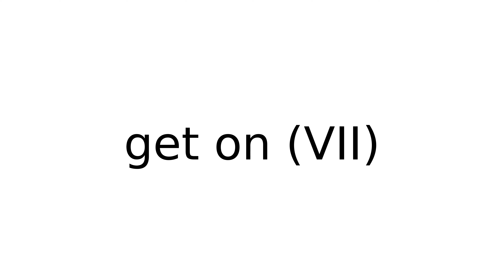get on VII